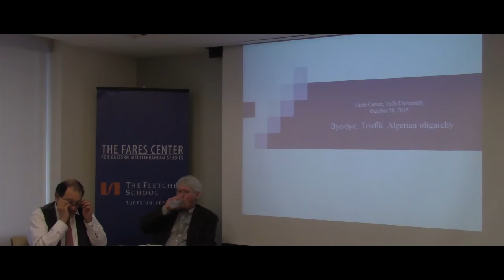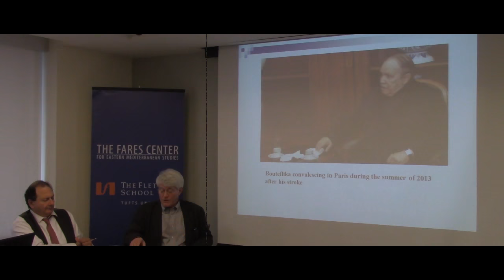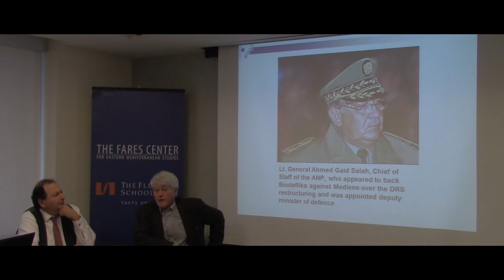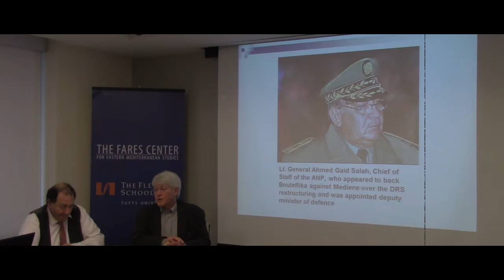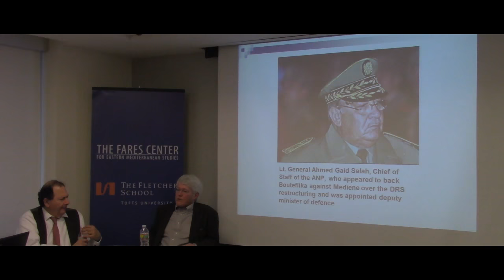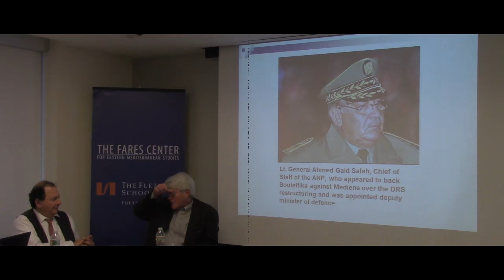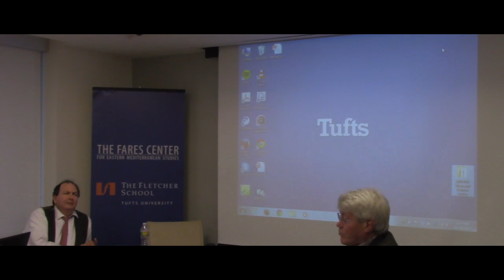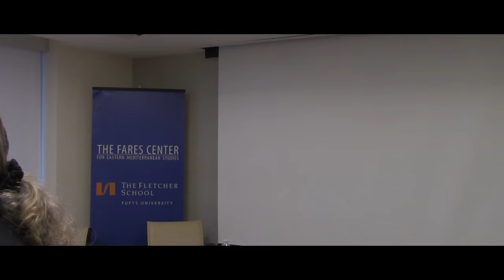Dr. Hugh Roberts Speaks on the "Breakup for Algerian Intelligence Services"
The Breakup for Algerian Intelligence Services, the Presidency and the Succession Crisis in Algeria” with Dr. Hugh Roberts